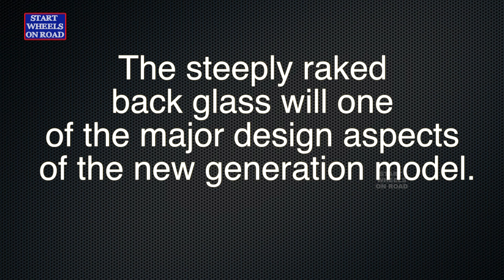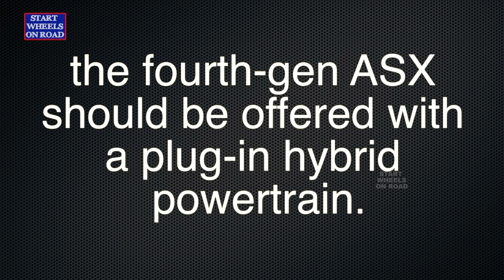2018 Mitsubishi ASX | latest cars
2018 Mitsubishi ASX | latest cars